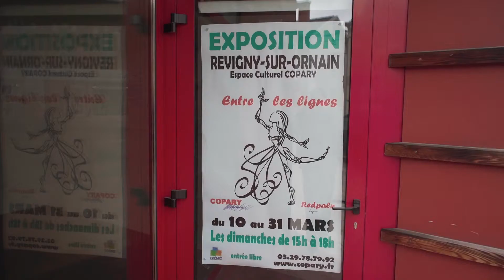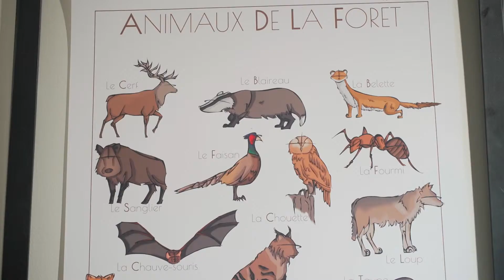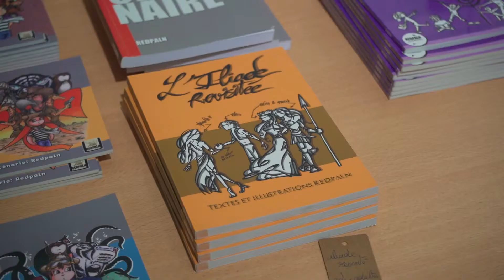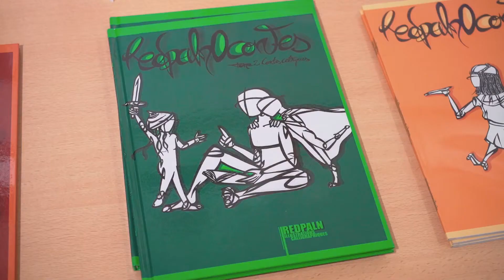Entre les lignes, Copary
Partons à la découverte de l'exposition "Entre les lignes" qui a lieu à l'Espace Culturel de la Communauté de Communes du Pays de Revigny-sur-Ornain. L'artiste qui expose est Redpaln.